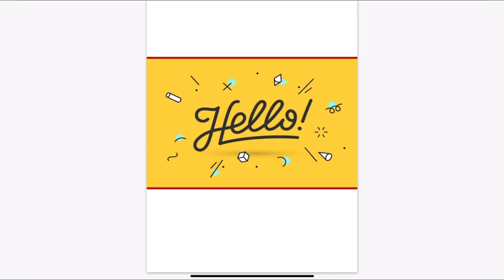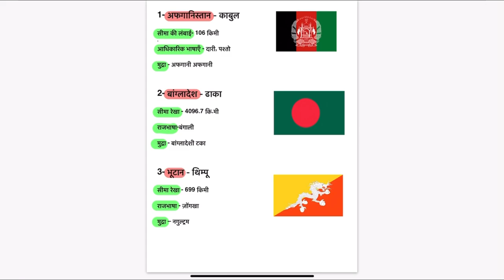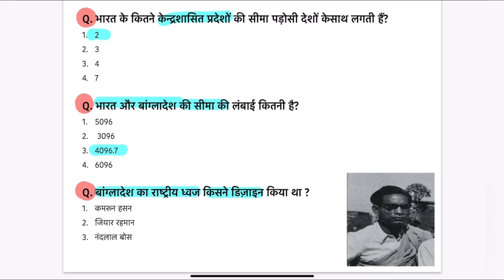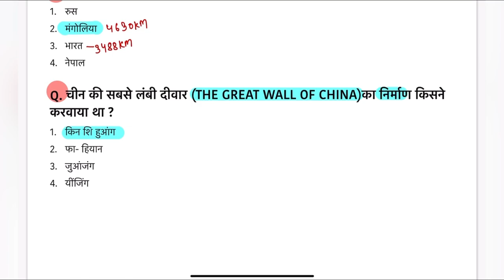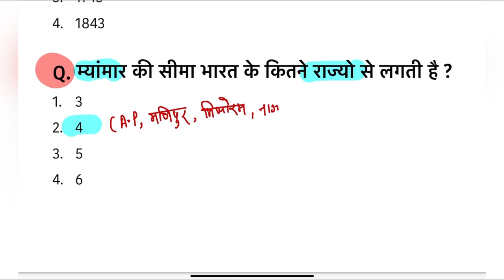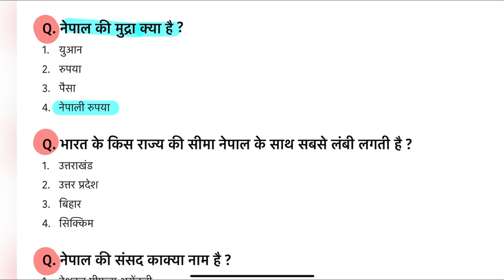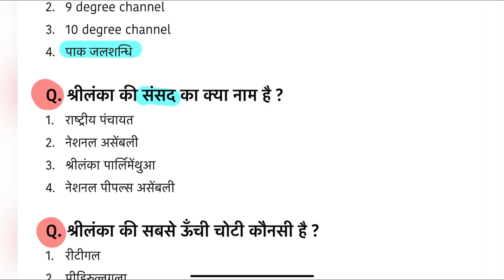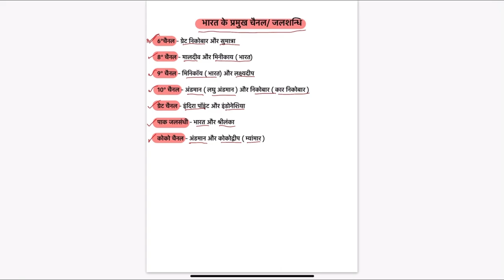भारत के पड़ोसी देश | India’s neighbouring countries | UPSSSC PET 2023 | GENERAL AWARENESS | G K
This video is helpful for your UPSSSC PET 2023 examination who held in October 2023

This video is also useful for your one day exam like SSC RAILWAY UPP UPSI and many other exams

We will cover the entire syllabus of general awareness day by day .